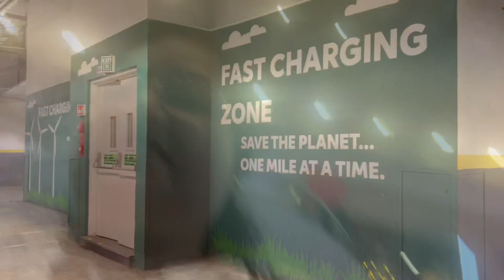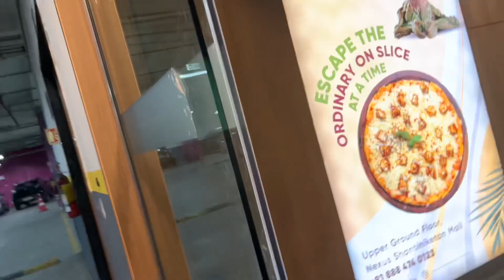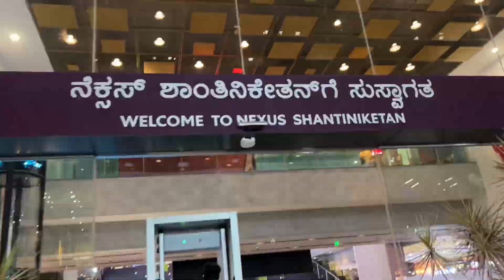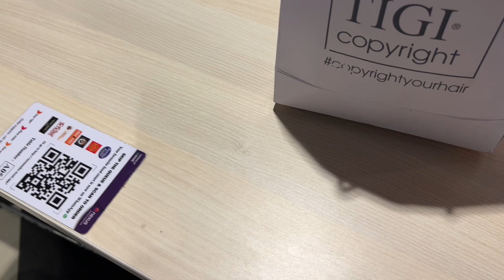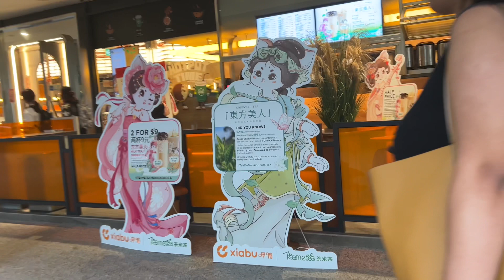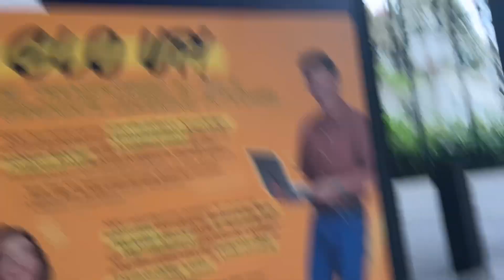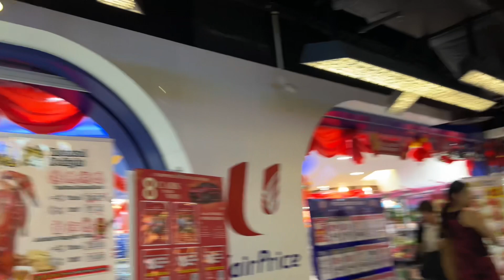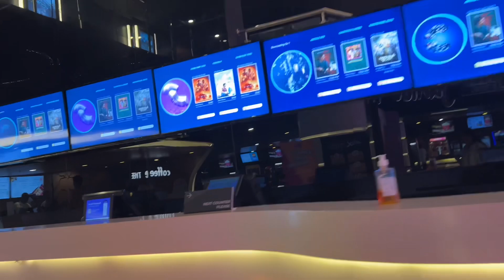INDIAN 🇮🇳 SHOPPING MALL V/S 🇸🇬SINGAPORE SHOPPING MALL क्यूँ हैं ये अंतर 😧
So many differences

Indian 🇮🇳 mall overview

Singapore 🇸🇬 mall overview

Many more